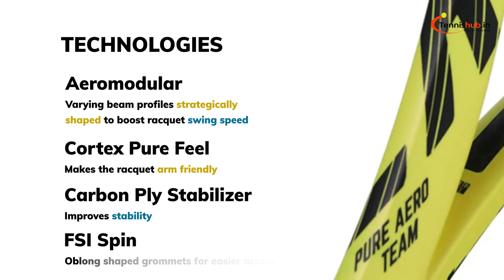Babolat Pure Aero Team | Tennishub.in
For more details and to order the Racquet, click on the below link.

Reasons to buy on Tennishub.in:

1. India's No.1 and Largest Tennis Store
2. Lowest Prices
3. Genuine Products
4. Warranty
5. Quick Delivery
6. Easy Return Policy